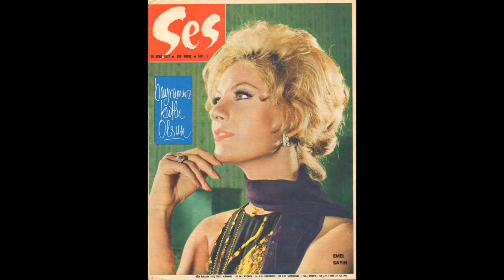Emel Sayın - Sensiz Kalan Gönlümde - Plak Kaydı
Albüm : Son On Yılın En Sevilen On Şarkısı
Saner Plak 1972

Güfte: Memduha Olgun  Beste : İrfan Özbakır

Sensiz kalan gönlümde bil ki hayât virâne
Sen yoksun ya yanımda, bu âlemden bana ne
Bu dünyada sevmeyen ya deli ya divâne